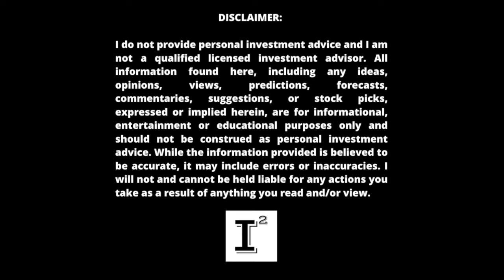EXCLUSIVE INTERVIEW w/CEO: ALAIN GHIAI - SEKUR Private Data 🔥 Ultra Growth Stock Set to EXPLODE! 🚀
SekurPrivateData and its CyberSecurity products are protecting data and personal privacy data like no other company on the planet. I sit down for a an exclusive interview of the CEO AlainGhiai to get the latest updates on this exciting fast growth technology and software as a service company with zero debt that has big plans for 2022 and beyond!

This review was conducted on behalf of Sekur Private Data and paid for by Sekur Private Data Ltd. in connection with this video Cornerstone Capital Solutions, LLC and the Independent Investor Channel was paid $1000 dollars to provide awareness services on this company. Investors shall conduct their own due diligence prior to making any investment decisions.

CSE: SKUR | OTCQX: SWISF

✅ INVESTOR TOOLS: 🛠